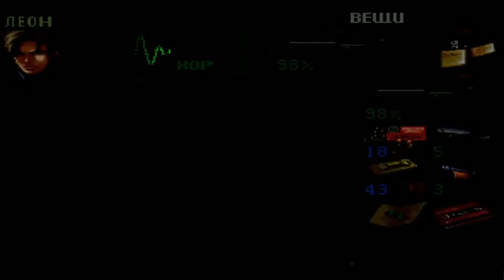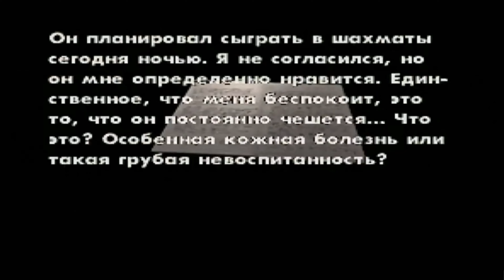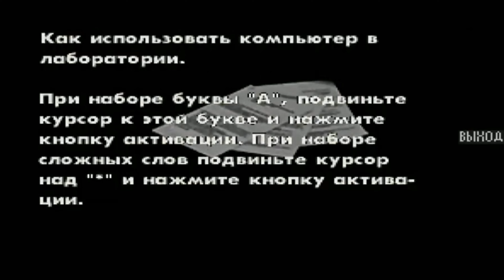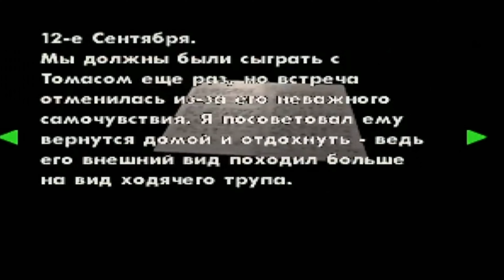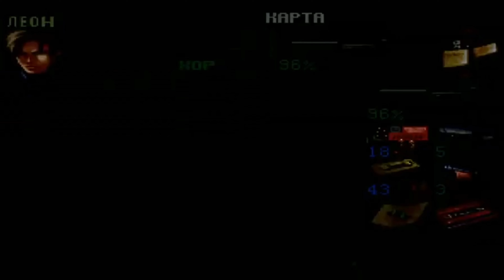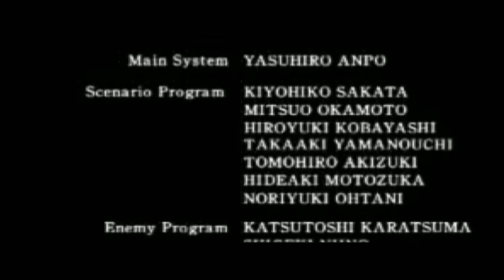RESIDENT EVIL 2 (1998) Прохождение На РУССКОМ ᐅ Финал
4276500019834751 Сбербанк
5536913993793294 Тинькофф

►Монитор: SAMSUNG 24" LC24RG50FQIXCI
Разрешение экрана: 1920 x 1080 (FHD)
Частота обновления кадров. Гц: 144Hz
Cоотношение сторон: 16:09
►Мышь проводная : Zowie ZA13
►Процессор: AMD Ryzen 7 5800X 8-Core Processor (3.80 GHz)
►Оперативная память: 16,0 ГБ
►Материнская плата: B550 GAMING X V2
►Видеокарта: GeForce GTX 1060 GAMING X 6G
►Windows 10 Pro
КАНАЛЫ ДРУЗЕЙ